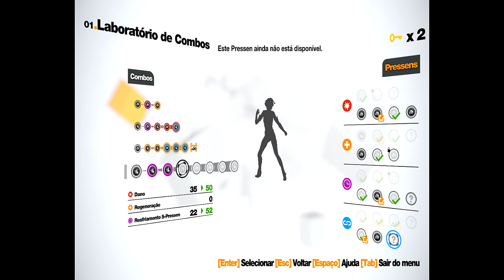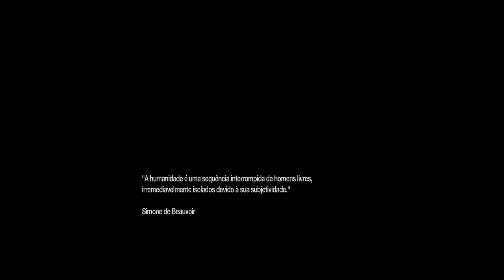Remember Me - Ep13 (Doctor Green)